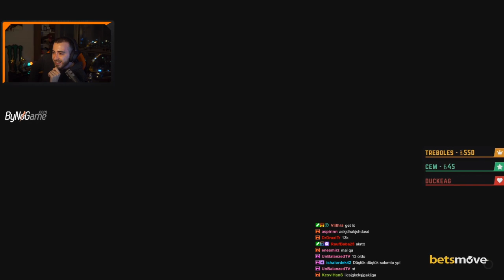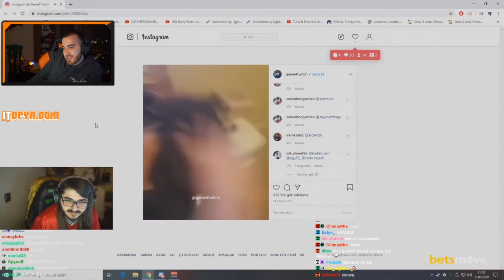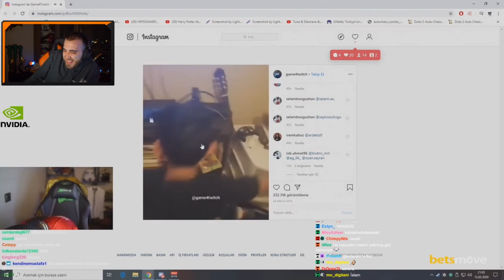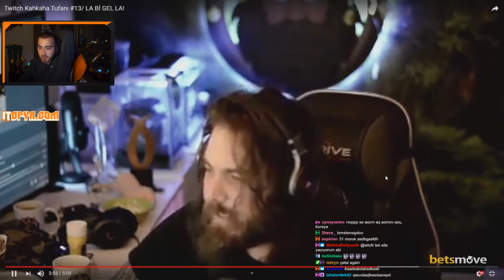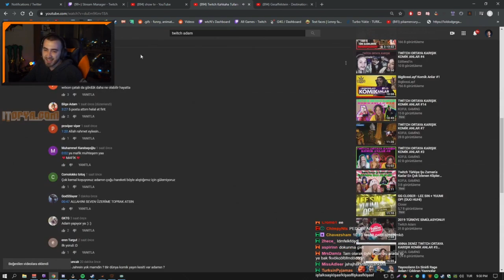wtcN - Twitch Kahkaha tufanı #13 izliyor.